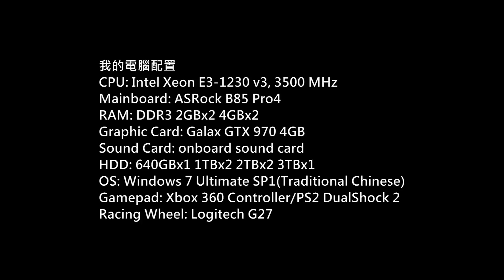Battlefield 1 Open Beta Gameplay P.11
Game: Battlefield 1
Platform: PC
Gamer: hkkane
Gameplay Date: 04 September 2016
Gameplay Part.11
Note:
Open Beta